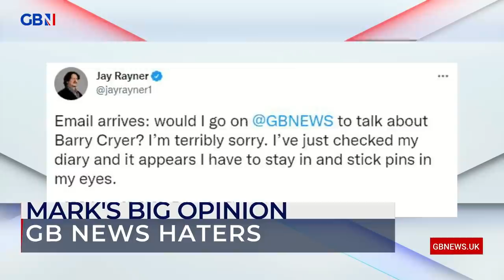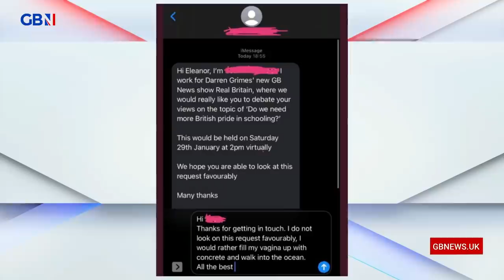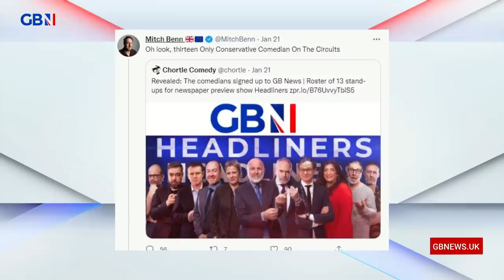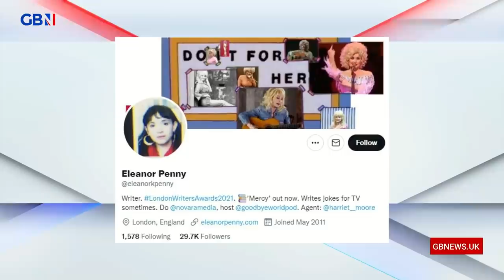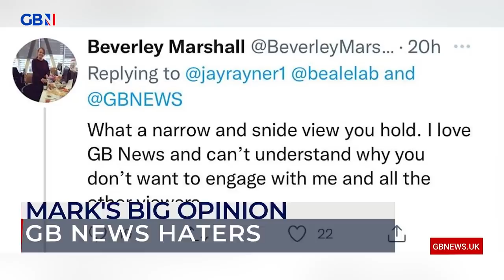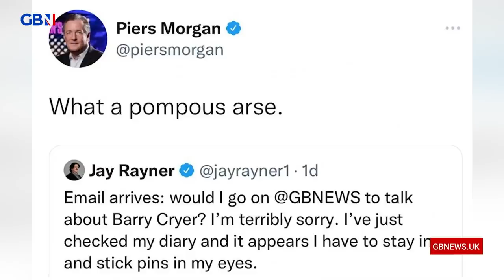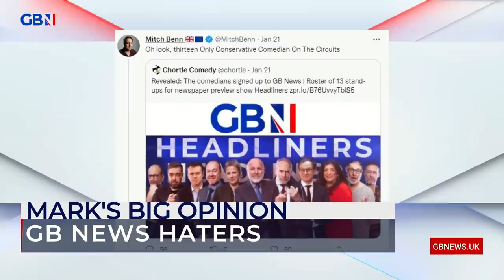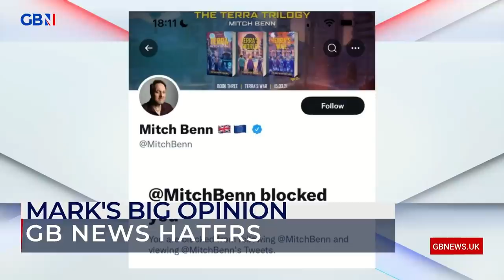Mark Dolan: GB News is for you and we’re not going anywhere